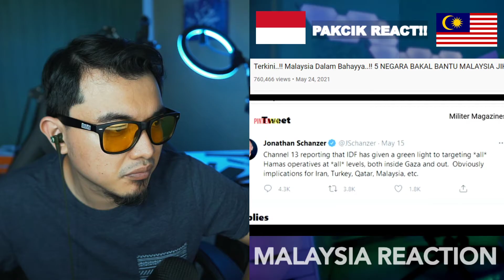5 NEGARA BAKAL BANTU MALAYSIA JIKA DIS3R4NG ISRA3L